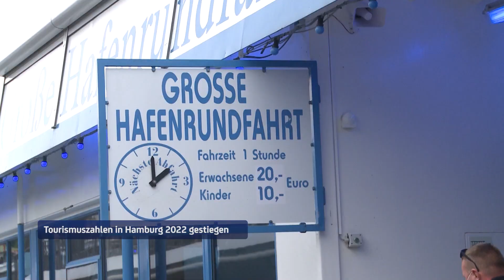Positive Tourismusbilanz: Hamburg als Sehnsuchtsort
Tourismusbilanz 2022: Die Tourismusbranche in Hamburg hat sich gut erholt. Im Rahmen der Landespressekonferenz wurde heute bekannt gegeben, dass sich Hamburgs Tourismus fast wieder auf Vor-Corona-Niveau bewegt.